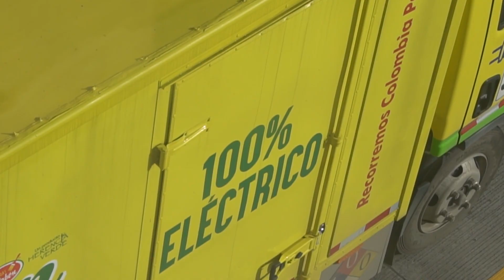Política Pública de Cero y Bajas Emisiones